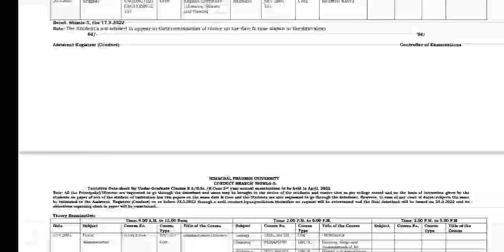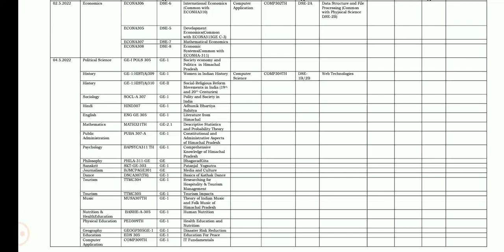HPU: UG ANNUAL EXAM 2022 DATESHEET BA BSC B.COM 🔔